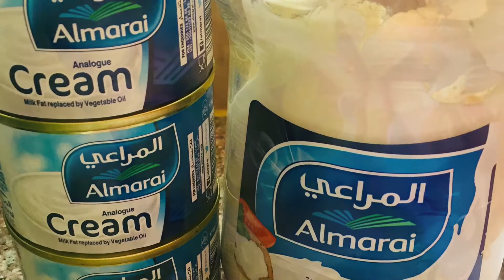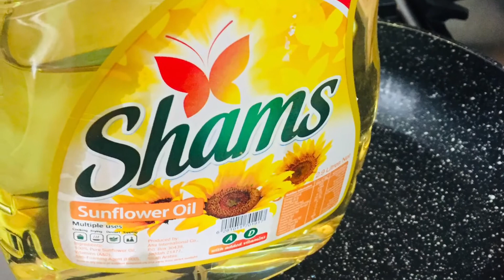SINIYA RICE IN SAUDI ARABIA,HOW TO COOK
(First for the chicken)
...3or4 CHICKEN BREASTS
...2 ONION
...3 CUBE GARLIC
...2 pcs GREEN PEPPER
...PARSLEY
...CILANTRO

...6 CUP RICE (is up to you)
...3 pcs CINNAMON STICKS
...5 pcs CLOVES
...2 pcs LEMON BLACK
...6 pcs CARDAMOM

   (CREAM SAUCE)
...10 BIG SPOON CHEESE
...3or4 CREAM (is up to you if you want more)

   (Cut Small to put up )
...PARSLEY

MARAMING MARAMING THANK YOU EVERYONE SUPPORT EACH OTHER

Thank you thank you GOD BLESS EVERYONE SEE ON MY NEXT VLOG